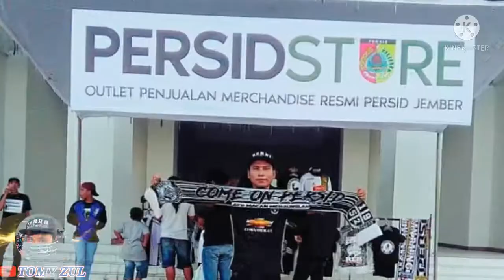Mengenal Sejarah Persid jember dan Berni.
di vidio kali ini adalah mengenal sejarah club sepak bola yaitu Persid jember dan sporter militannya berni jember berani.jika suka vidio ini jng lupa tekan like comen and share.selamat menonton